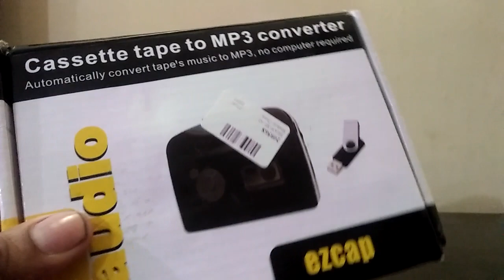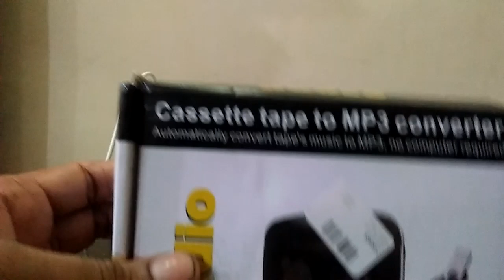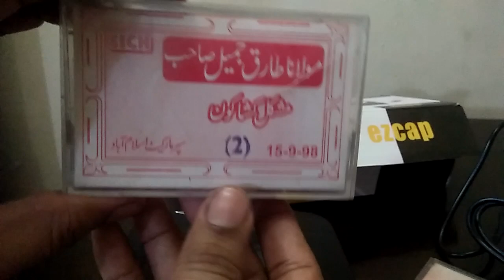cassette convert to mp3 usb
cassette tape to computer file converter
Testing Two Cassette Tape to USB MP3 Converter/ Capture Devices ezcap
How to convert a cassette tape into a mp3 file
How to easily transfer convert cassette tape to mp3 file in windows 7
Best Cassette MP3 Converters
adapter converter
It seems pointless to make a video about cassette tapes one week before it turns 2018. But I feel it's worth it to document a bit of history. If the text is flashing by too fast, you can PAUSE the video. I got two cassette players this December 2017. They are novelty gadgets that can digitize cassette tapes. They are not high end audiophile approved hifi devices, so don't be thinking of digitizing whole libraries of rare cassettes with these. These are good for people who want to digitize a couple of old mix tapes or a few tracks on old cassettes. The crackles and artifacts on your tape get recorded into digital too. I think if you use this long enough, it will eventually "eat" your tape. The build quality does not inspire confidence. But they DO work out of the box. This is a long video, but I've provided timestamps here of the different topics, you can fast forward accordingly.
1 to 1 conversion, very simple.
- Quality is *okay.*  When compared side by side with the MP3 downloaded from iTunes, the iTunes version of course will be twice as better.  But if you want to listen to your tapes in digital mode, this will converter will do it!
- For me it recorded the whole tape as one solid Mp3, so I have to fast forward the Mp3 as if I was fast forwarding the tape.
- I can also use it as a Walkman (i.e. just listen to the tape without converting it.
- Note: A flash drive is not included. You'll have to use one you already have (or buy one).  I used a 8GB one, and there was more than enough space.

Note: I was given a sample of this product in exchange for a review and demonstration, which of course has no bearing on the honesty of my opinions regarding the product. Hope demonstration and test helps!

Bottom line: would I recommend this product to one of my friends?
Yes, absolutely, if you're willing to fast forward the Mp3 to find your song, and if you're okay with fuzzy tape-sounding quality.